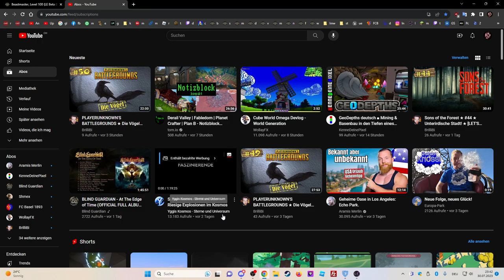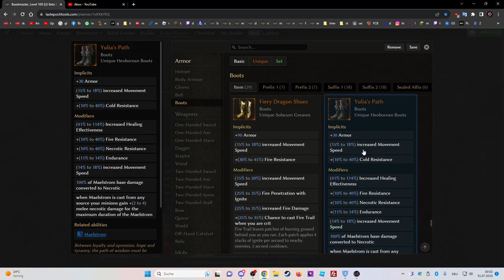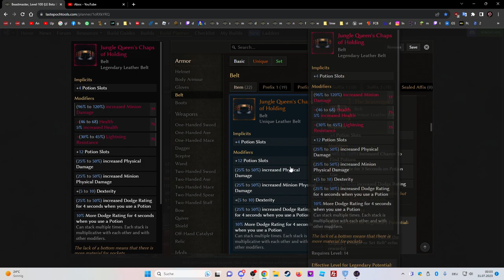To OP! Zu OP schon jetzt mit Eichhörnchen?! Last Epoch Rising Flames 0.9.1 Gameplay Deutsch #62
Let's Play zu Last Epoch ein Hack and Slay Action Rollenspiel von Eleventh Hours!

Der Build an dem ich mich ein wenig wende:
Squrirrel Beastmaster: